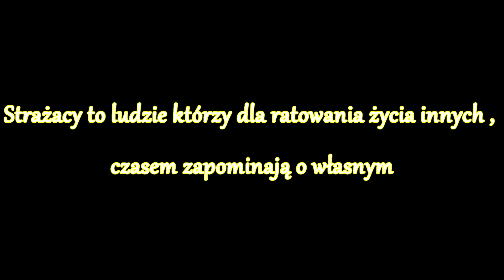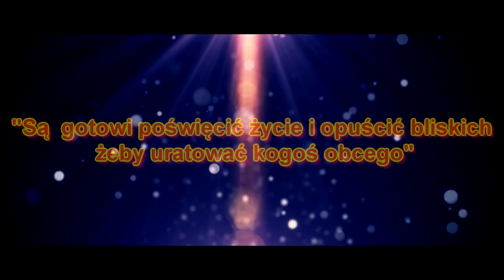OSP Padew Narodowa - akcje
Filmik pokazujący pracę podczas akcji ratowniczych i gaśniczych  ochotników z jednostki OSP Padew Narodowa. 🚨🚒💪🏻